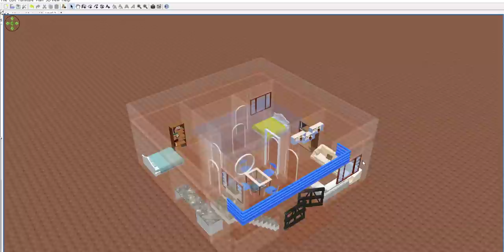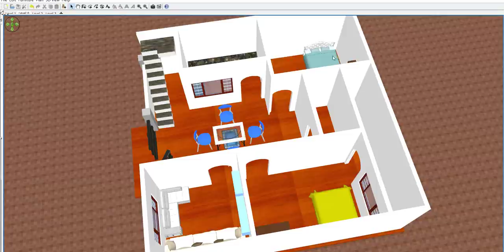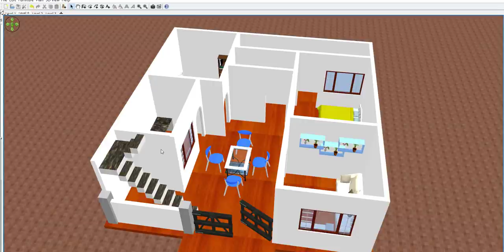30 By 30 House Plan,30 BY 30 home design,30 by 30 ghar ka naksha,30 by 30 modern house plan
30 By 30 House Plan,30 BY 30 home design,30 by 30 ghar ka naksha,30 by 30 modern house plan

30 By 30 House Plan,30 BY 30 home design,30 by 30 ghar ka naksha,30 by 30 modern house palan,30 by 30 latest home design,30 by 30 plot ka naksha,30 by 30 makan kaise banaye,30 by 30 2 bhk house plan,30 by 30 3 bhk ghar,modern ghar ke nakshe,best home desigin,30 x 30 3bhk house plan,30*30 HOME DESIGN,30*30 PLOT KA NAKSHA